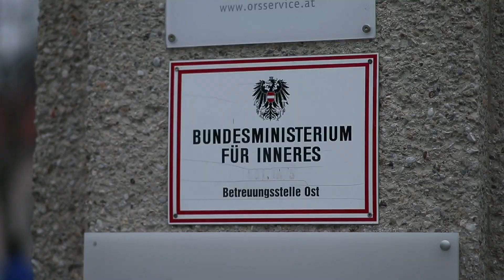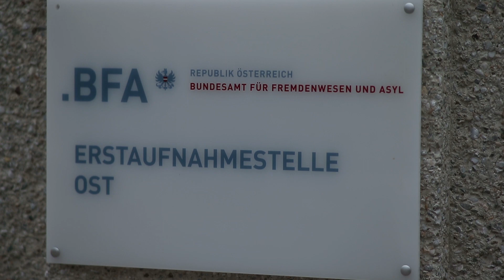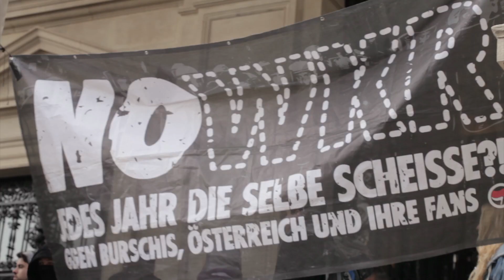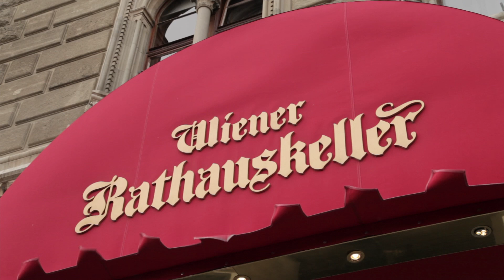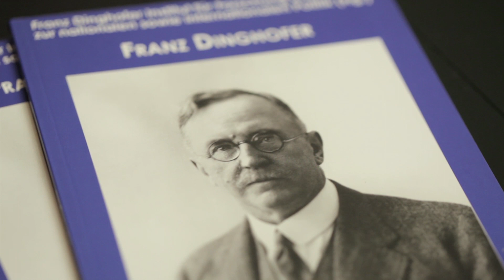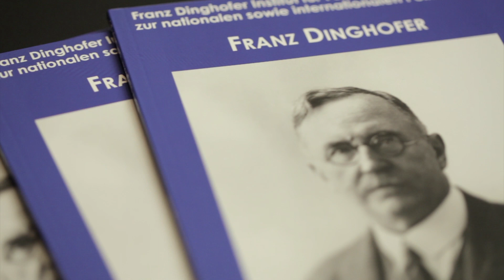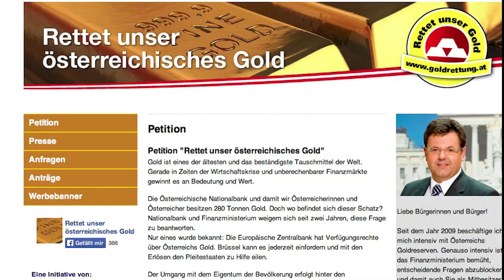FPÖ-TV-Magazin 20.11.2014 - Asylproblem weiter ungelöst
00:38 Asylproblem weiter ungelöst
04:16 Grundrechte in Gefahr
09:31 Föderalismus stärken
12:48 Schweizer wollen Gold heimholen

FPÖ-TV: Asylproblem weiter ungelöst
Grundrechte in Gefahr – Föderalismus stärken

Die von der FPÖ vergangene Woche veranstaltete Protestkundgebung gegen das überfüllte Asylantenheim in Traiskirchen hat deutlich gemacht, dass die Bevölkerung von den verantwortlichen Politikern im Regen stehen gelassen wird. Die Zustände im Ort wurden durch das Erstaufnahmezentrum in den vergangenen Jahren unerträglich. Die jüngste Einigung der Landeshauptleute, die beiden Erstaufnahmezentren Traiskirchen und Thalham zu entlasten und Asylwerber auf die Länder aufzuteilen, sei zunächst im Sinne der betroffenen Bewohner der beiden Gemeinden zu begrüßen, ändere aber nichts an der Asylproblematik als solcher, sagt FPÖ-Obmann HC Strache. Die angekündigte Errichtung von „Verteilerzentren“ in den Bundesländern lasse befürchten, dass wieder einmal die Menschen in den davon betroffenen Gemeinden vor vollendete Tatsachen gestellt werden. Das aktuelle FPÖ-TV-Magazin zeigt, warum die Einigung der Länder nur eine Verschiebung des Asylproblems bedeutet.

Die Österreichische Hochschülerschaft (ÖH) will den Studentenverbindungen das Tagen ihrer traditionellen Bänder und Mützen – des sogenannten Couleurs – auf dem Gelände der Universität Wien verbieten. Unter dem Banner der Political Correctness und eines diffusen Kampfes gegen Rechts macht eine demokratisch gewählte Institution nicht einmal vor den Grundrechten Halt – und rüttelt somit an den Grundfesten der Demokratie. FPÖ-TV hat zwei Mitglieder von Studentenverbindungen zum sogenannten Bummel begleitet – jener wöchentlichen Veranstaltung, die den linksextremen ÖH-Funktionären ein besonderer Dorn im Auge ist.

Vergangene Woche jährte sich zum 96. Mal die Ausrufung der Republik Deutschösterreich, die nach dem Ersten Weltkrieg die Habsburger-Monarchie ablöste. Es war der Burschenschafter Franz Dinghofer, der als Präsident der Provisorischen Nationalversammlung vor dem Parlament in Wien die Republik verkündete. Ihm zum Gedenken fand auch heuer im Parlament ein Symposium statt. Diskutiert wurde dabei auch über den Stellenwert des Föderalismus in Österreich, Deutschland und der Schweiz.